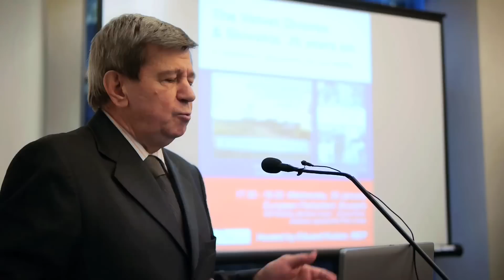Eduard Kukan on the Velvet Divorce and Slovakia, 20 years on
"Divorce, as such, is not a thing people like to celebrate or to be happy about. It is connected usually with a lot of problems, conflicts and so on... but 20 years ago, Czechs and Slovaks proved that divorce can be done in a civilised, normal, friendly way".

On January 30th, 2013, Eduard Kukan hosted an event at the European Parliament in Brussels celebrating 20 years since the independence of Slovakia. He welcomed fellow parliamentarians and guests to hear two presentations by authors of recently published books about Slovakia and the Velvet Divorce.

Rick Zednik, author of "A Country Lost, then Found: Discovering My Father's Slovakia" told the personal story behind his book - how his father left Czechoslovakia in the 1960s during the communist regime and why he went back to discover his roots during the Velvet Divorce in the 1990s.

Paul Kaye, author of "The Velvet Border: Exploring the Czech Slovak divide 20 years after the split" described his photojournalistic adventure of biking along the border, meeting and interviewing locals and discovering the unique places where two countries - and cultures - meet.

In this speech, Eduard Kukan welcomed Rick and Paul and gave some of his own reflections on the Velvet Divorce and Slovakia, 20 years on.